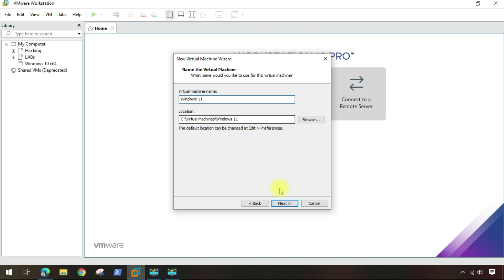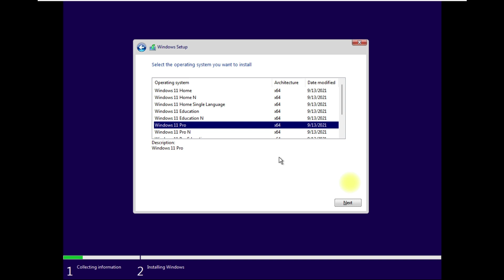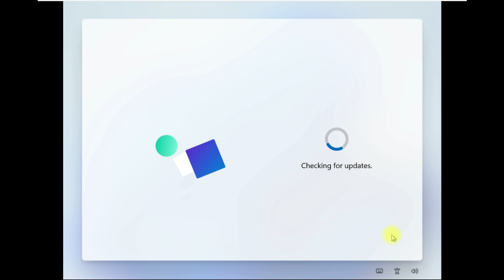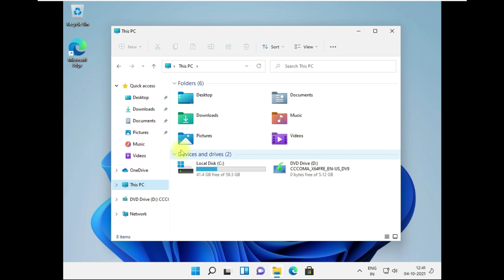How to Install Windows 11 on VMware Workstation !! Step by Step !!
In This Video I am going to show you how to install Windows 11 on VMware Workstation Step by Step !!! Please watch the video till end to understand the process.
How to Download Windows 11 ISO Officially